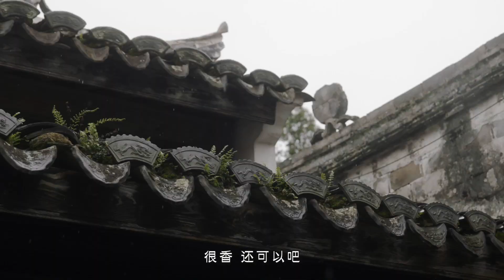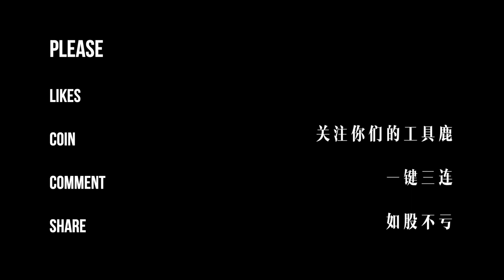【最臭挑战】螺 蛳 粉 vs 豆 汁 儿 到底谁更臭？湖南 vs 北京 你猜谁会赢？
南北方情侣为了在一起，都为彼此付出太多了. 今天我跟米老师会互换食物，我来挑战下完全不能理解的螺狮粉，她则要尝尝最有名的老北京小吃——豆汁儿 看看这两种食物 谁更臭呢？